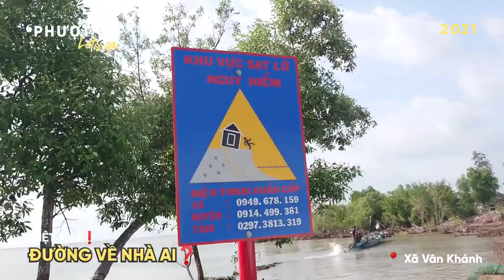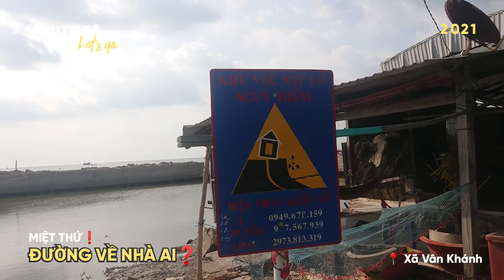👉 Let's go ➸ CHIỀU VỀ VÀM KIM QUI CÂU CÁ BIỂN❗ 📍Xã Vân Khánh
👉 PHƯỢT - ĐƯỜNG VỀ NHÀ AI❓MIỆT THỨ ❗
      Let's go ... CHIỀU VỀ VÀM KIM QUI CÂU CÁ BIỂN❗
                         📍Xã Vân Khánh

      ① - Dành tặng cho những người con Vân Khánh,
             cửa biển Kim Quy đang đi làm xa nhà❗

      ② - Chiều về, ➍h ra cửa biển Kim Quy
             chơi thả diều trên cầu cống
              ➸ ➏h ngắm hoàng hôn trên biển
                   thật sự tuyệt vời làm sao
                   nha các anh chị mình ơi❗

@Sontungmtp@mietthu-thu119